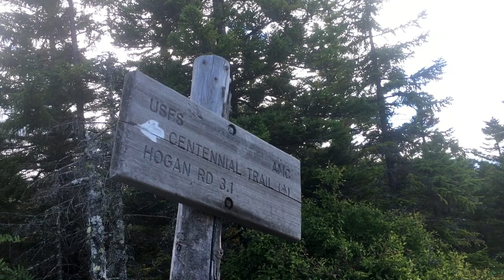Fox's Appalachian Trail Thru-hike 2017: Day 175 - Dream Lake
Leaving Chatham and heading for the last miles of New Hampshire. Found a beautiful tent spot at the Dream Lake. Hiking from US 2 to Dream Lake. Blog post